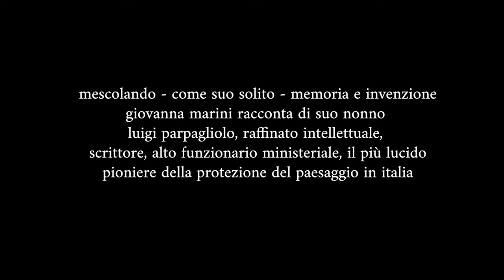Il mio fantastico nonno. Giovanna Marini ricorda Luigi Parpagliolo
Giovanna Marini (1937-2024), protagonista assoluta della canzone d'autore e politica italiana racconta - tra memoria e invenzione - di suo nonno Luigi Parpagliolo (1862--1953), raffinato intellettuale, scrittore, alto funzionario ministeriale ma soprattutto il più lucido e appassionato tra i primi sostenitori della protezione del paesaggio italiano. Bologna, Centro Sociale Casa Gialla, 15 settembre 2019.